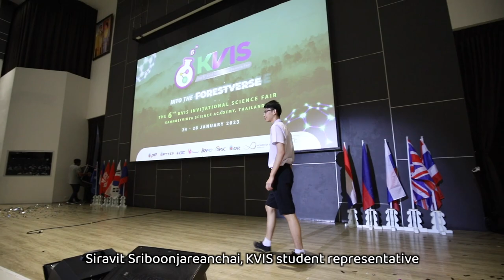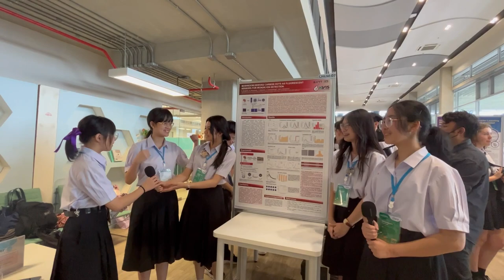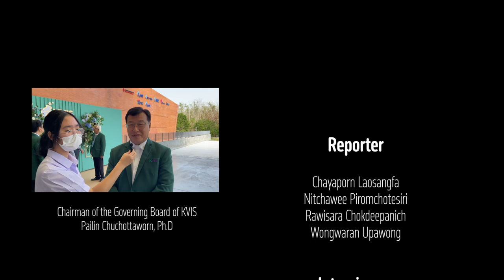24 Jan 2023 - News - Opening Ceremony & Keynote Lecture - [The 6th KVIS-ISF - DAY1]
**Opening Ceremony & Keynote Lecture**

*Opening Ceremony*
The KVIS Invitational Science Fair 2023 was officially launched with a ceremonial opening, featuring a welcoming speech from Dr. Pailin Chuchottaworn, Chairman of the KVIS Governing Board, and Associate Professor Dr. Boonchoat Paosawatyanyong, Principal of KVIS. In light of the ongoing COVID-19 pandemic, Dr. Pailin emphasized the importance of adapting to new ways of living and communication, especially the concept of the "metaverse" as a means of creating new opportunities through online connections. The theme of this year's event is "Into the Forestverse," aimed at providing a platform for students to collaborate and expand their scientific knowledge, said Dr. Boonchot. Furthermore, Siravit Sriboonjareanchai, KVIS student representative, reflected the importance of collaborative scientific investigations to uncover the mysteries of nature and enhance our well-being, and saw the event as a gathering place for like-minded young scientists to share their discoveries and learn from one another's experiences.

*Keynote Lecture*
As the world continues to advance towards the metaverse and virtual reality, Artificial Intelligence (AI) is playing a crucial role in making it a reality. On this occasion, we are honored to have Dr. Theerawit Wilaiprasitporn, Assistant Professor of Computer Engineering from VISTEC, Thailand, to give a speech on the topic of ‘AI-Driven Biomedical Signal Processing and Imaging.’ The session introduced practical measurement methods for sensing biosignals over the human body, such as biomedical, mechanical, and non-contact sensing. The talk covered a variety of processing techniques that range from typical feature extraction to deep neural network-based methods, highlighting the importance of AI in signal classification, anomaly detection, and generation, and then focusing on the current applied research in this field.

text by Buraporn Ruangchaem, Chayada Pakpoomkamonlert, and Kanokkorn Chaovaviwat

Special thanks to all interviewees from KVIS and Korea Science Academy of KAIST; Asst.Prof. Dr. Theerawit Wilaiprasitporn, our Keynote Speaker; and Dr. Pailin Chuchottaworn, Chairman of KVIS Governing Board.